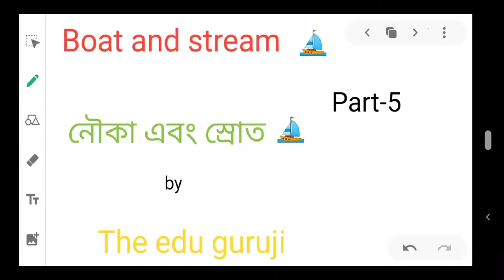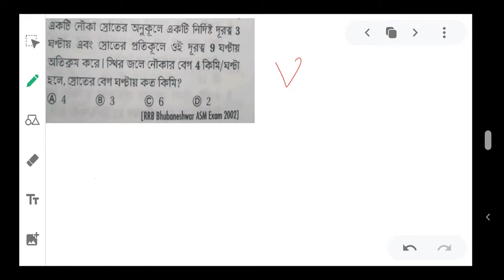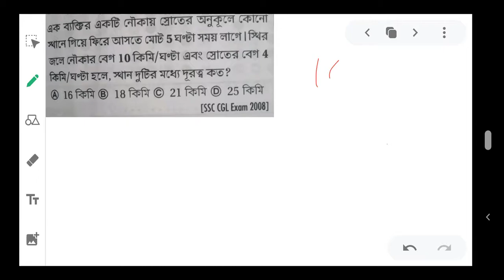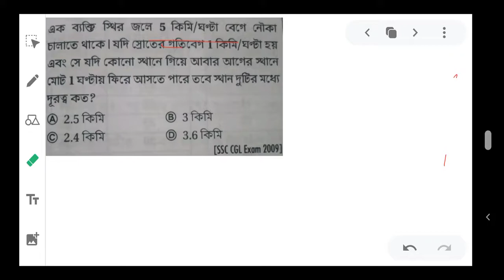Boat and stream (Part 5)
Boat and Stream concept | Boat and Stream tricks | Boat and Stream in bengali | cgl | chsl |wbcs |wbpsc | ntpc | railway | ibps | sbi | lic

Hi guys,
 here we are with boat and stream (Part-5 )  in bengali.In this video we will learn the basic concepts of this chapter. After watching this video you will learn how to solve the problems regarding boat and stream.

1. basic concept of speed,
2. relation between time speed and distance,
3. down stream speed,
4. up stream speed,
5. speed of the boat in still water,
6. speed of the current
Some important examples also included in this video.

                                              "The edu guruji"